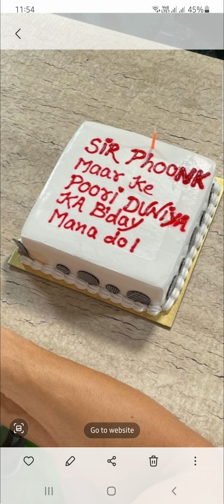celebrity news Viral video 🔥 The Great Khali's Birthday Cake goes viral. Surprise cake by zomato 💥🎂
What happens when The Great Khali receives a sweet surprise from food app Zomato with a Vanilla falvor chocolate glaze cake.

This cake video goes viral due to the message on the cake 🎂